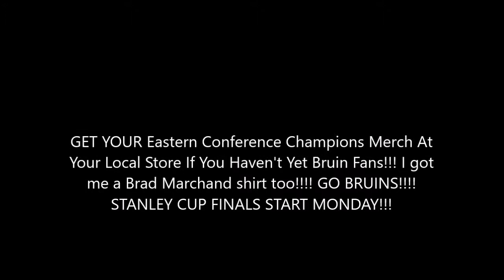Bruins Merch I Got Yesterday! Go Bruins!